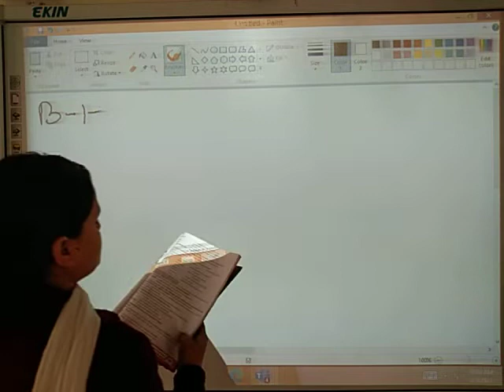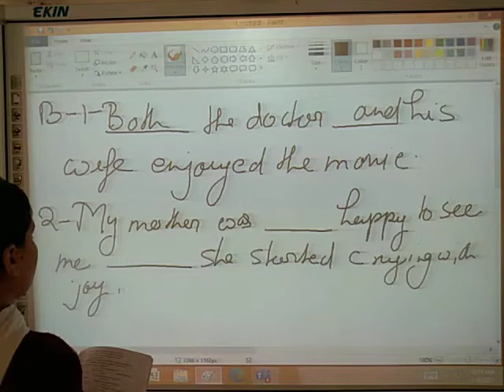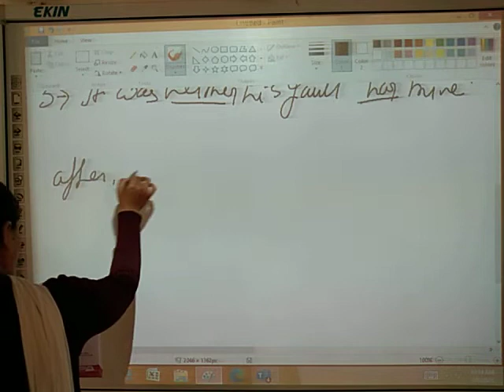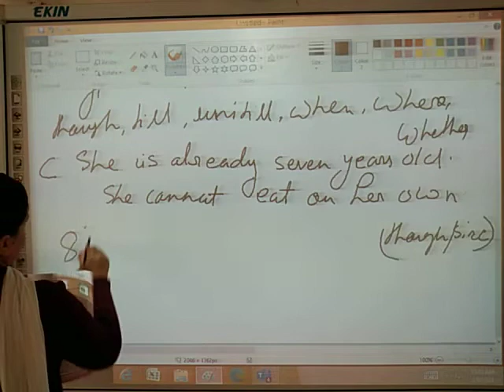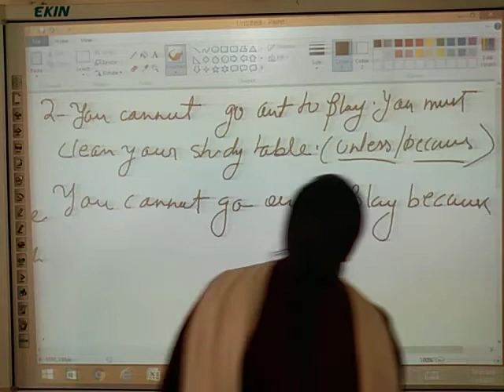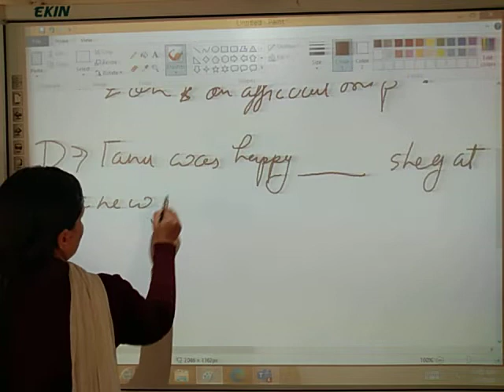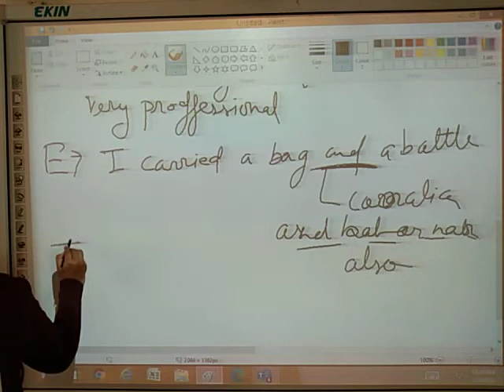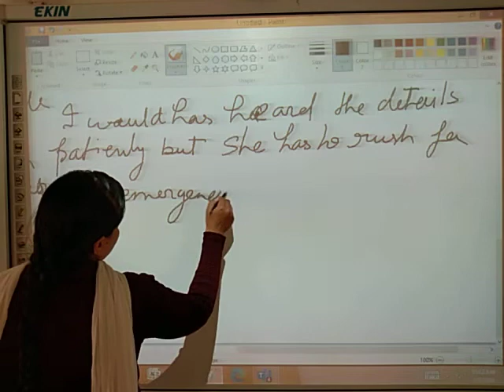Class 7 Conjuction Part 2